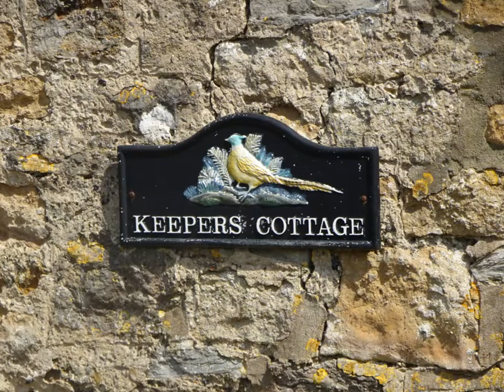The Crook Peak Hike, Part IX, 'Quintessential Magnificence Bluebells Galore and Tall, Tall Trees'b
The weather had certainly warmed up while I was wandering around Christon and so I looked forward to the woods ahead and the trees for shade BUT what a greeting --absolute beauty, quintessential beauty big time---breath-taking--all the senses lifted--sight, smell, touch, taste and sound SOUND & VISION for sure the aroma from the masses of bluebells was intoxicating, the images of the tall trees and blankets of blue haze amazing and the gentle touch of the cooling breeze welcoming. And the sound of the birds, the rustling of the newly emerged green leaves from the tall, tall trees providing music to the ears. Yes folks I was not expecting this great gift before me---it hit me with complete shock in some ways---magnificence all around me as I climbed upwards heading for the Keepers Cottage on route for Canada Combe and Hutton Woods further along...Overwhelming beauty all around---Photos and videos do their best but cannot capture the scents and perfumes of the freshness of Spring and the breeze on the face , the colours hitting the eyes and the overall sensation of peace here---True beauty--Nature on display dancing before me, welcoming me into its embrace--providing hope...A Glorious Welcome of Peace---'The Year of the Tree' & Another 'Happy Earth Day'...xxx